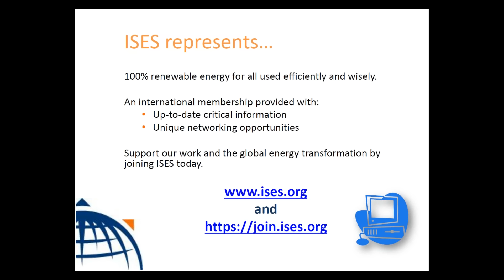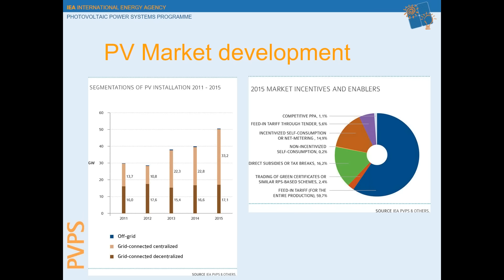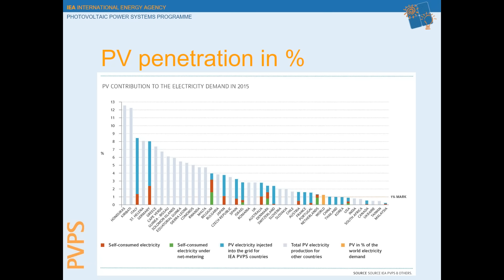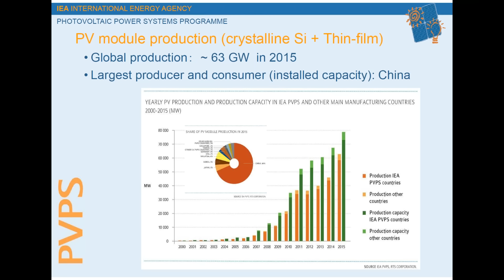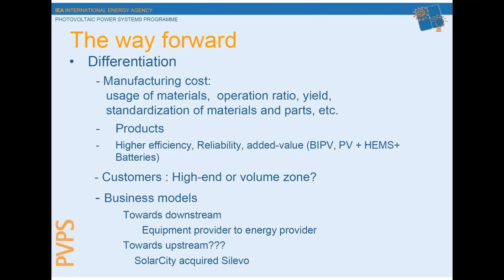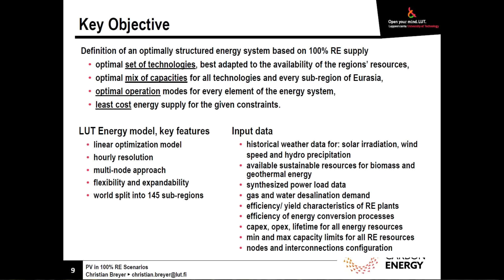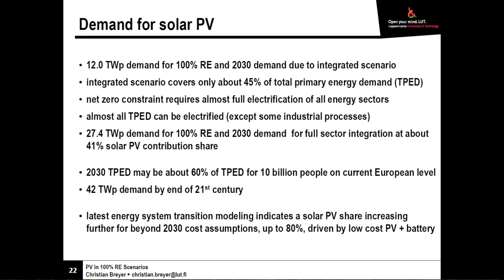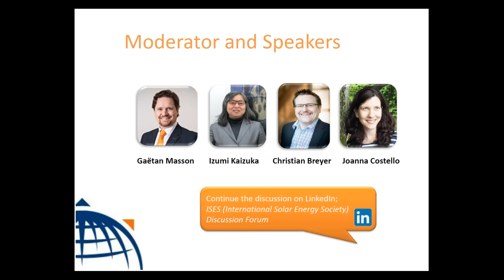Webinar: PV Market Development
The IEA-PVPS just published the 21st edition of the "Trends in PV Applications Report 2016" report. The webinar will browse throughmain findings of the report. It will detail the state of the global PV market and its industry, and the challenges ahead. It will highlight how it could continue growing and the drivers behind the impressive development it experienced until now. Finally the question of  PV as a component of a 100% RES system will be discussed.

Panelist speakers:

Gaëtan Masson, IEA-PVPS Task 1 Operating Agent - PV market developments and drivers for growth.

Izumi Kaizuka, RTS Corporation – The state of the PV Industry

Christian Breyer, Lappeenranta University of Technology – PV in 100% RES scenarios